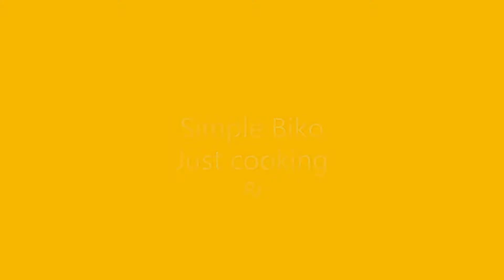Biko using gas oven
Biko Dessert- How good is it to cook in a gas oven
Ingredients:
1/2 kilo Glutinous Rice
2.5 Cups Sugar
1 Can Coconut Milk
2 Cans Coconut Cream Milk
3-4 Cups Water
Directions:
- Wash G.Rice 2x and 3-4 cups to cook like how you cook rice
- Boil all coconut milk & put 2.5 cups sugar - Keep mixing
     until become tick and a bit sticky (take 3/4 cup from it, set aside for
     topping.
- Put cooked G. Rice into the boiling sticky coconut and mix. Keep mixing
     until become mud and sticky.
- Prepare oven and heat it up to 240% for 10 mins
- Prepare molds container & put oven paper or aluminum foil on top
- Put the cooked G.Rice into mold and put toppings
- Place them all into the oven for 25-30 mins - must monitor for consistency
- When cooked, sliced them into your choice and serve coffee or tea